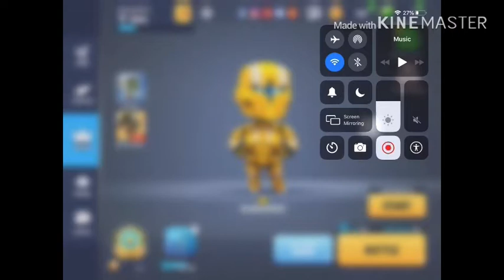Battlelands I’m trash #1#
Yeet yeet ball throw it at the wall